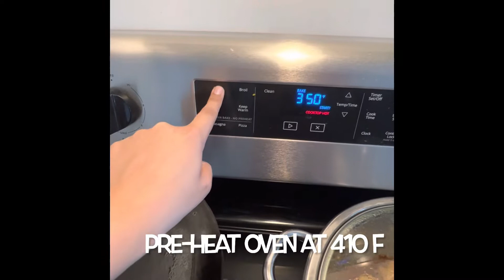Chicken Tandoori Pizza